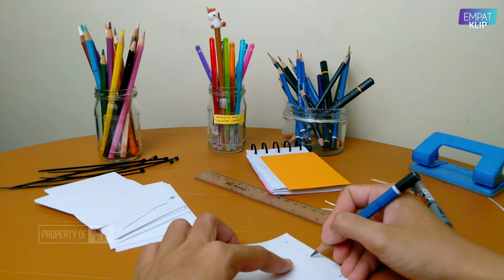Cara Membuat Buku Catatan Dari Kertas HVS - CEPAT, MUDAH & MURAH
Cara membuat buku catatan dari kertas hvs ini adalah tutorial diy buku catatan yang simpel dan mudah dibuat. Cara membuat buku catatan dari kertas hvs ini hanya membutuhkan kertas hvs, pelubang kertas dan kabel tis. Cara membuat buku catatan dari kertas hvs ini saya buat karena ingin membuat notes sendiri untuk menghemat uang pembelian ATK. Cara membuat buku catatan dari kertas hvs ini saya manfaatkan untuk membuat banyak stok buku catatan yang rutin saya tulis.

Cara membuat buku catatan dari kertas hvs ini semoga dapat menginspirasi dan membantu teman-teman semua dalam membuat buku catatan yang praktis dan hemat ya. Penasaran seperti apa video cara membuat buku catatan dari kertas hvs ini? Yuk langsung saja tonton video cara membuat buku catatan dari kertas hvs ini ya.

Terima kasih sudah menonton video ini, semoga dapat memberikan manfaat untuk teman-teman semua dan jangan lupa klik tombol SUBSCRIBE berwarna merah untuk mendukung "Channel Empat Klip" terus berkarya & klik tombol LONCENG untuk dapatkan informasi video terbaru dari kami ya.

- 👎Dislike kalau tidak suka, tuliskan komentar dibawah untuk kritik & saran

- ➡️ Bagikan link video ini jika bermanfaat dengan tombol panah (Share)

- ⏬ Ada pertanyaan seputar video ini ?

        Atau ada request video ?

Tulis pertanyaan / request / kritik / saran di kolom komentar (bagian bawah setelah kolom deskripsi), kami akan segera merespon / menjawabnya .

Empat klip mempunyai visi misi membagikan pengalaman hidup seputar tutorial, review, tips dan trik, serta sesekali menyuguhkan hiburan untuk teman-teman semua supaya dapat belajar hal baru sambil menikmati hiburan.

Sebagai konten kreator, saya sangat suka mendengar pertanyaan, kritik, saran dan request dari teman-teman di kolom komentar agar dapat terus membangun empat klip menjadi lebih baik.